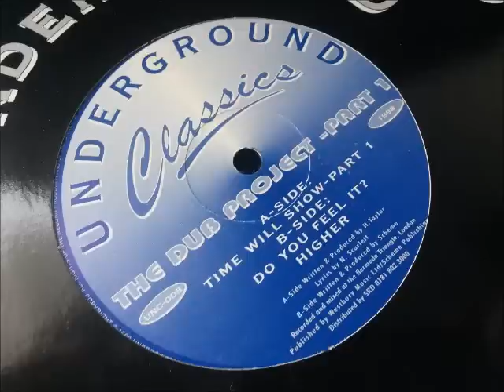The Dub Project - Time Will Show - Part 1